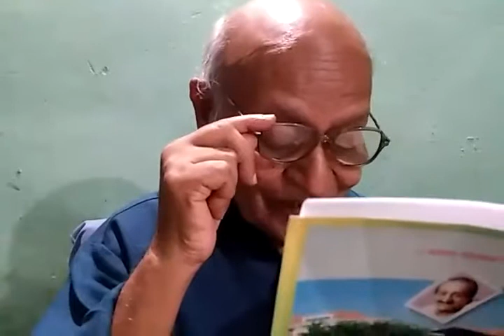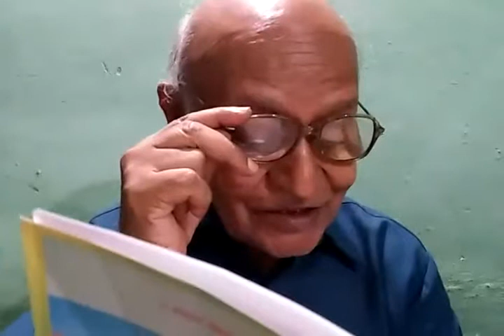Avatar Meher Baba and my experiences 13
She's. T. N. Gosavi Nashik Maharashtra India